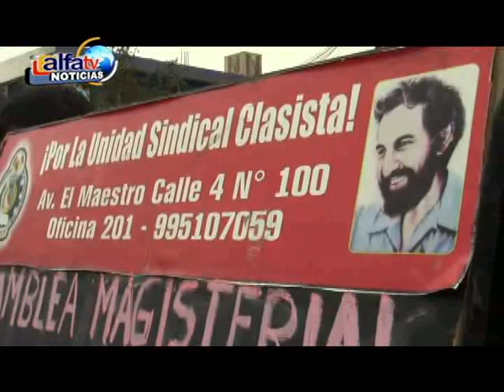ALFA NOTICIAS - EL SINDICATO XII REALIZO PARALIZACION EN FRONTIS DE UGEL 04mp4